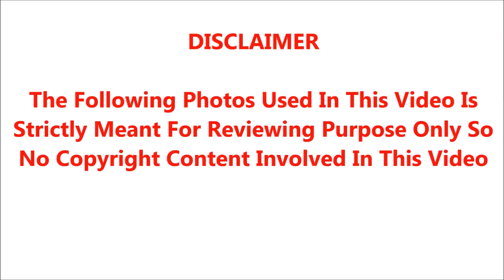கவினை காதலிச்சதுதான் நான் செஞ்ச மிகப்பெரிய தவறு; சற்றுமுன் கதறியழுத லாஸ்லியா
where necessary.